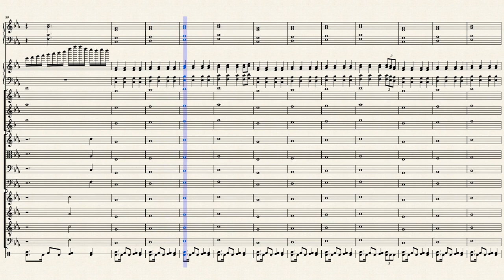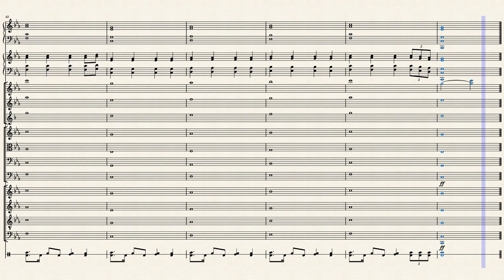Through The Darkness